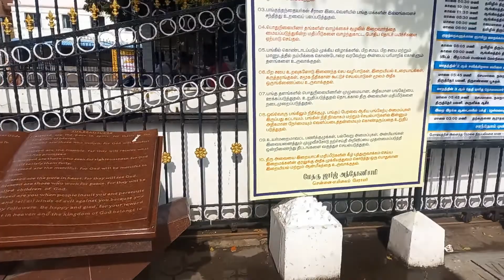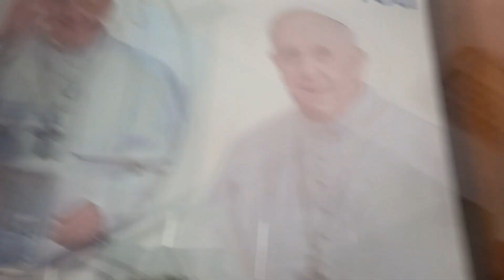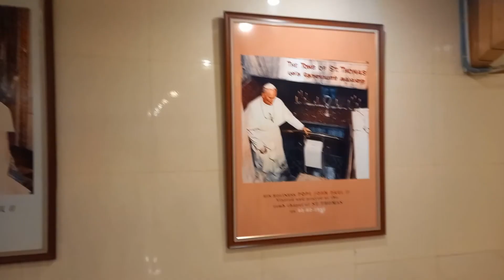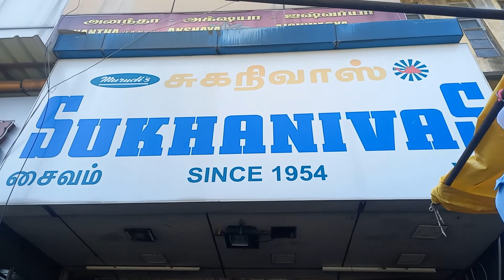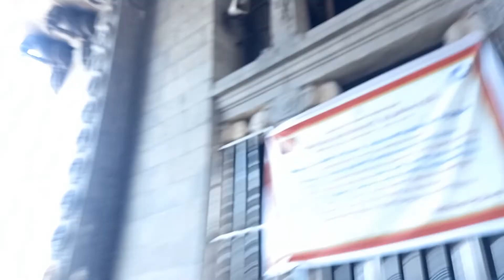Chennai Diaries Contiues❤️@Simranmarilyntamang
Do visit Chennai